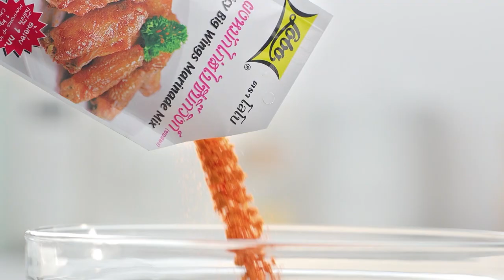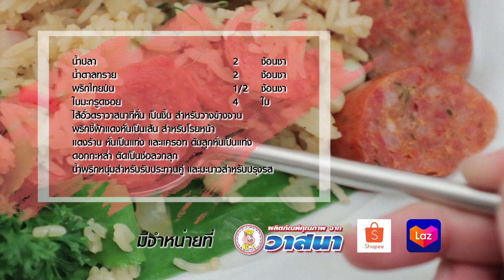'นานา' VS 'เท็ดดี้' เป่ายิงฉุบทำเมนู เปาะเปี๊ยะส้มตำ l FOOD FIGHTO l EP.64 [2/3]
FOOD FIGHTO สัปดาห์นี้ นานา และเท็ดดี้ จะมาปะทะกันด้วยการเป่ายิงฉุบว่าใครจะเป็นคนทำเมนู เปาะเปี๊ยะส้มตำ จะสนุกขนาดไหน
ติดตามได้ในรายการ FOOD FIGHTO  วันที่ 3 มิถุนายน 2563 เวลา 15.30 น. ทาง Workpoint หมายเลข 23 นะคะ

▲Line @yingsakfood